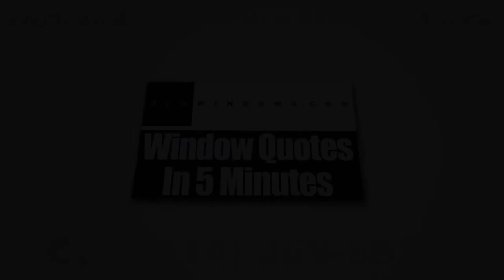Replacement Vinyl Windows Mequon WI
Brad Blavat is the owner of Wisconsin’s top window company—Zen Windows Milwaukee.

Many homeowners complain about how buying windows can be a very difficult process. Why deal with a sales representative and listen to him talk about how good their windows are, when you can have a conversation directly with the owner of the company? Founded on the idea that window replacement should be a simple and painless process, Zen Windows Milwaukee is changing the way people buy replacement windows. If you contact Zen Windows, you won’t talk to anybody but the guy who knows everything about windows, and he is Brad Blavat. He’ll help you find out the best type of windows for your home. He will also supervise the installation team to make sure that everything will be perfect from start to finish.

At Zen Windows Milwaukee, we are proud to say that we provide energy-efficient window models with designs and prices that are sure to meet your needs.  We have a wide variety of windows such as awning windows, bay windows, bow windows, casement windows, double hung windows, garden windows, hopper windows, picture windows, round top windows, slider windows, and special shape windows.